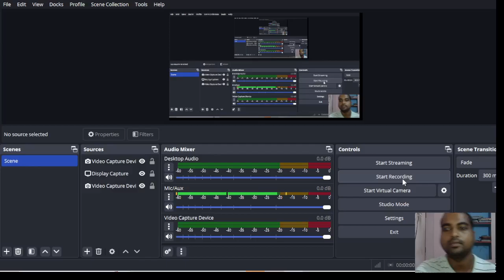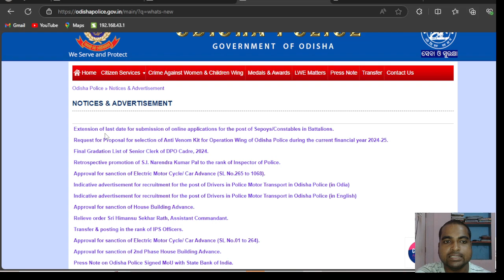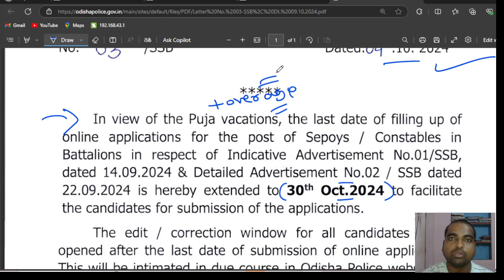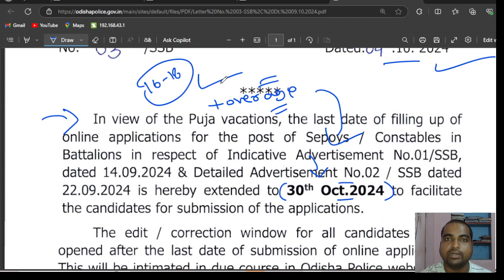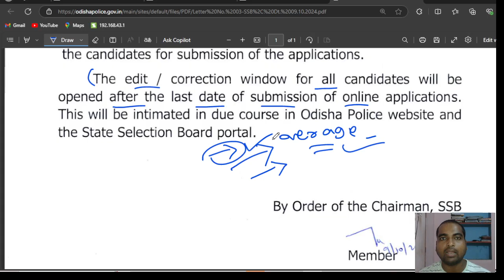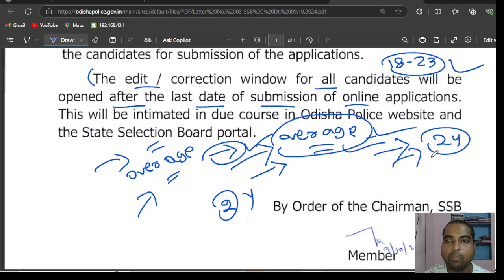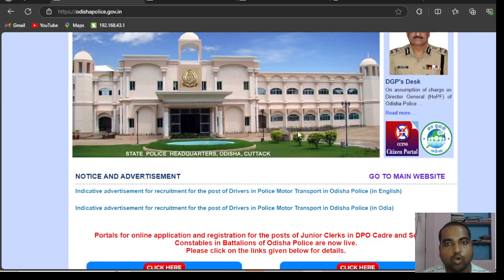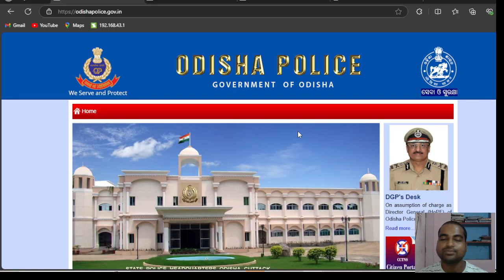ଓଡ଼ିଶା ପୋଲିସ୍ Age Limit 2024 Odisha Police Age limit | OSAP IRB PMT | Odisha Police Recruitment 2024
ଓଡ଼ିଶା ପୋଲିସ୍ Age Limit 2024 Odisha Police Age limit | OSAP IRB PMT | Odisha Police Recruitment 2024 | Odisha gvt portal 2024 @odishagvtportal

Join us in this comprehensive video as we delve into the details of the Odisha Police IRB PMT Recruitment 2024! If you're looking to pursue a career in law enforcement, understanding the age limit and job requirements is crucial. In this video, we'll cover:

- The specific age limits set for applicants in the Odisha Police recruitment process.
- An overview of the Odisha Special Armed Police (OSAP) and the Integrated Response Battalion (IRB) roles.
- Essential job requirements and qualifications needed to apply for the PMT (Physical Measurement Test) in 2024.
- Tips and guidelines to help you prepare your application effectively.

Whether you're a first-time applicant or looking to gain more insights into the recruitment process, this video is your go-to resource.

odishajobreporter,
fmmanoj,
odisha job reporter,
odisha job,
odisha job info,
ics tips,
odia space,
fm manoj,
laxmidhar sir,
govt jobs,